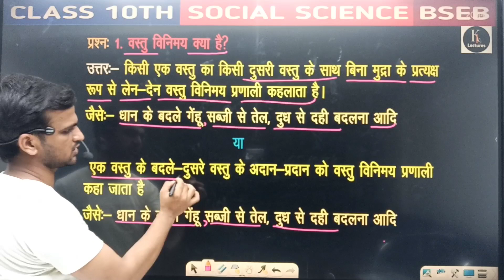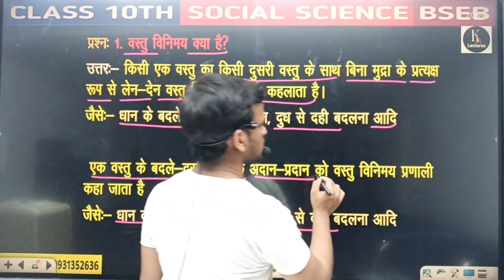वस्तु विनिमय प्रणाली क्या है || What is barter system || vastu vinimay pranali kise kehte hai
वस्तु विनिमय प्रणाली क्या है || What is barter system| अर्थव्यवस्था इकाई 3
Evolution of money from Barter System to Digital Payment Methods
Barter Economy Exposed: Economic Unit 3
वस्तु_विनिम_ प्रणाली_क्या_है
ईकाई _3